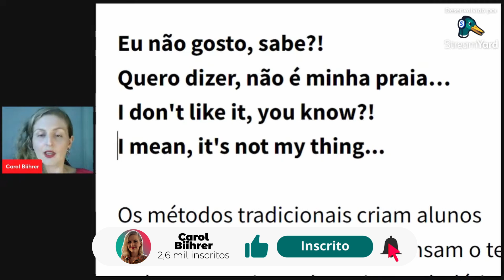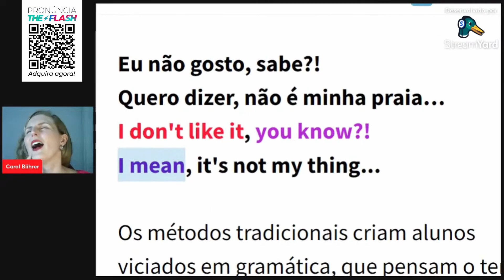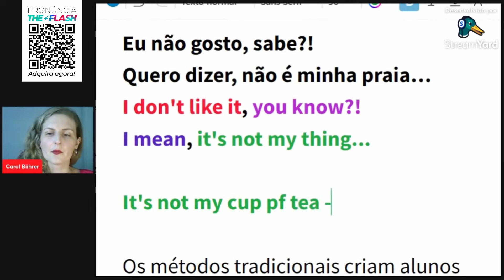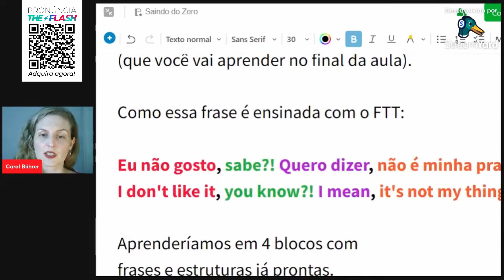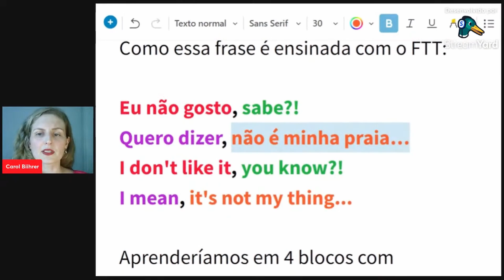Como montar uma frase em blocos em inglês | CAROL BIIHRER